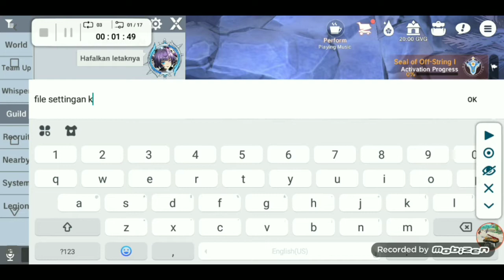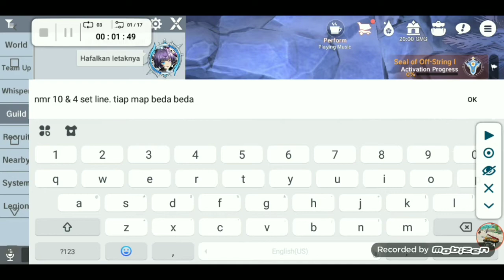Auto Minning The Legend Of Neverland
Happy Minning 😂

How To Copy Setting At Here